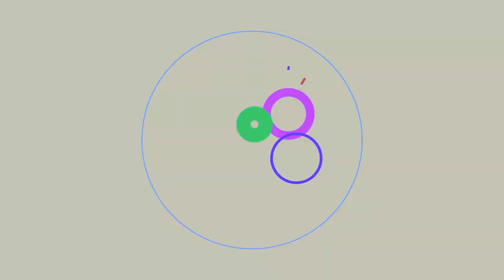上班遲到救星！從此再也不會叫不醒？娃娃機也可以這樣玩？Feat.豬比豬 ｜希希CC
【希奇古怪】# 1 上班遲到救星！從此再也不會叫不醒？娃娃機也可以這樣玩？Feat.豬比豬

你是否也曾經因為睡覺睡過頭上班遲到，導致全勤獎金飛了？
史上最難被叫醒的希希找到救命法寶了嗎？
本集找來高材生女孩豬比豬，一起實測這個東西到底能不能有效叫起床成功！
從此遠離遲到的夢靨，成績一百分，全勤獎一定領得到！

『UP直播』                 ---  ccplay1211
有想看什麼樣主題、系列的影片都歡迎跟希希提供唷！
希希頻道希望是一個幫大家實現平常不會去做的事情
不管是你想吃、想玩、想用、想暸解，甚至是想去的地方
我們都會想辦法幫你實現的唷～